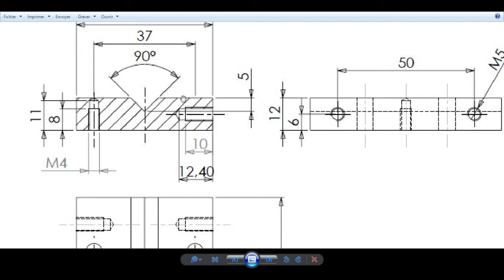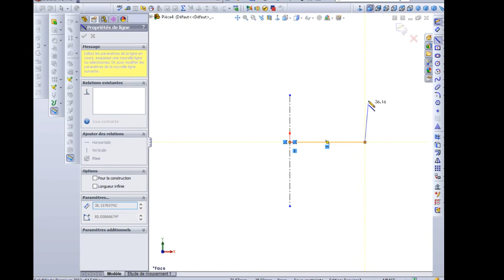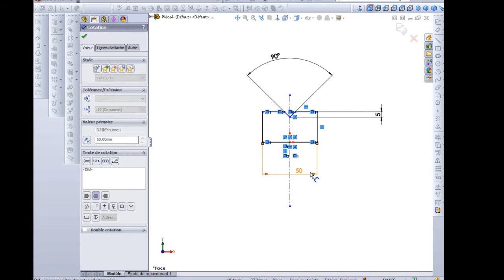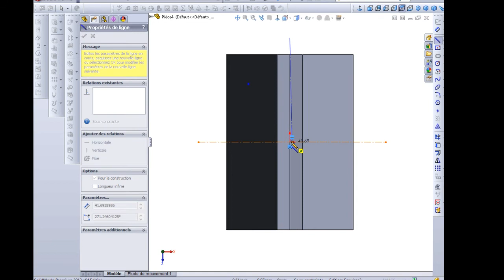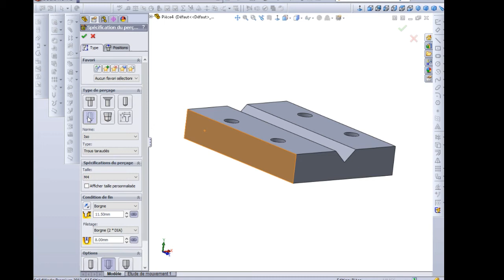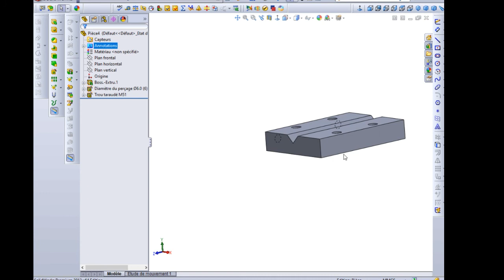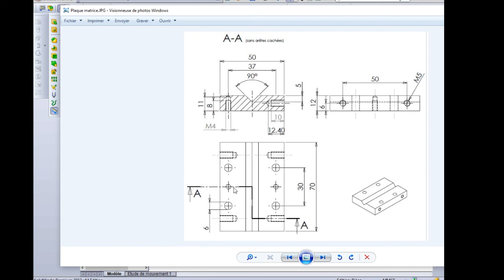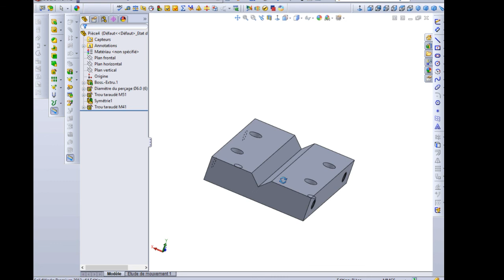2 plaque matrice SOLIDWORKS